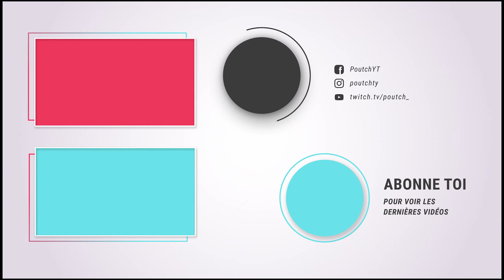🐉DRAGON BALL Z KAKAROT - SAIYAN 3, FUSION GOTENKS ET SUPER BOO 18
Dragon Bal Z Kakarot, Trunks et Goten apprennent la fusion, mais ils ne sont pas de taille contre Bou qui se transforme en Super Bou